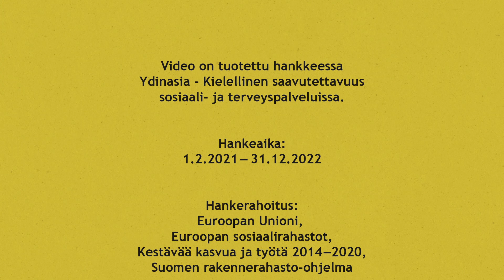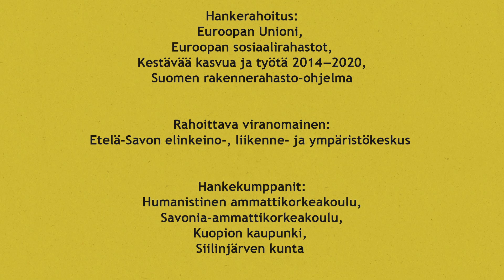Osa 5: Selkokielestä hyötyvät kaikki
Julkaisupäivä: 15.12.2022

Video on tuotettu hankkeessa Ydinasia - Kielellinen saavutettavuus sosiaali- ja terveyspalveluissa.
Hankkeen rahoittaja: Etelä-Savon elinkeino-, liikenne- ja ympäristökeskus. Euroopan Unioni, Euroopan sosiaalirahastot. Kestävää kasvua ja työtä 2014–2020 Suomen rakennerahasto-ohjelma.
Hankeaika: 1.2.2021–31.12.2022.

Hankekumppanit: Humanistinen ammattikorkeakoulu, Savonia-ammattikorkeakoulu, Kuopion kaupunki ja Siilinjärven kunta

Videoiden käsikirjoitus:
• Tanja Gavrilov, lehtori, Humanistinen ammattikorkeakoulu
• Minna Kaija-Kortelainen, lehtori, Savonia-ammattikorkeakoulu
• Soilimaria Korhonen, selkoviestinnän asiantuntija, Savonia-ammattikorkeakoulu
• Marjukka Nisula, lehtori, Humanistinen ammattikorkeakoulu
• Aatu Saali, hankekoordinaattori, Siilinjärven kunta
• Sanna Soininen, hanketyöntekijä, Kuopion kaupunki

Julkaisija: Humanistinen ammattikorkeakoulu ja Savonia-ammattikorkeakoulu

Videotuotanto: BrainyDay Visual Oy

Hankkeen julkaisutoimikunta: Soilimaria Korhonen, Savonia-ammattikorkeakoulu; Lena Segler-Heikkilä, Humanistinen ammattikorkeakoulu; Hanna-Kaisa Turja, Humanistinen ammattikorkeakoulu; Riikka Törnroos, Satasairaala.